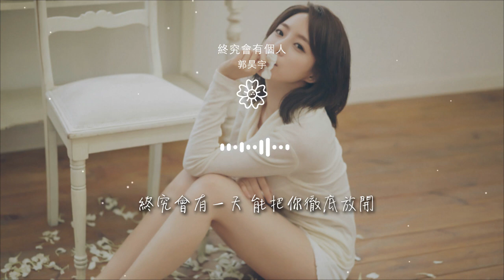郭昊宇 - 終究會有個人『終究會有個人 能把我完全替代』【動態歌詞Lyrics】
終究會有個人

00:00  作詞 : 晨晨晨
00:00  作曲 : 晨晨晨
00:01 編曲：賴奕賓
03:26 製作人：劉家澤、蘇晨
03:26 混音：任天宇

03:27 和聲：王淑霖
03:27 統籌：蘇晨
03:28 宣發：馮昌榆
03:28 製作公司：蔚來音樂
03:29 OP：無限音樂

00:16 還有什麼好說
00:18 無力反駁得過且過
00:24 抵抗勢單力薄
00:26 從來沒敢想這個結果
00:32 你站在他的身後平靜好像沒有遷就

00:35 我想說的話到了嘴邊全都變成問候
00:40 有天終會明白
00:42 愛可遇不可求
00:47 終究會有個人 能把我完全替代
00:51 重複着我們的過往後來卻不在

00:55 對你的保留 難免在笑容以後
01:03 終究會有一天 能把你徹底放開
01:07 你的所有好壞從此都與我無關
01:11 就連最後的還好 顯多爲難
01:35 還有什麼好說

01:38 無力反駁得過且過
01:44 抵抗勢單力薄
01:46 從來沒敢想這個結果
01:52 你站在他的身後平靜好像沒有遷就
01:55 我想說的話到了嘴邊全都變成問候

02:00 有天終會明白
02:02 愛可遇不可求
02:07 終究會有個人 能把我完全替代
02:11 重複着我們的過往後來卻不在
02:15 對你的保留 難免在笑容以後

02:23 終究會有一天 能把你徹底放開
02:27 你的所有好壞從此都與我無關
02:31 就連最後的還好 顯多爲難
02:38 終究會有個人 能把我完全替代
02:42 重複着我們的過往後來卻不在

02:46 對你的保留 難免在笑容以後
02:54 終究會有一天 能把你徹底放開
02:58 你的所有好壞從此都與我無關
03:02 就連最後的還好 顯多爲難